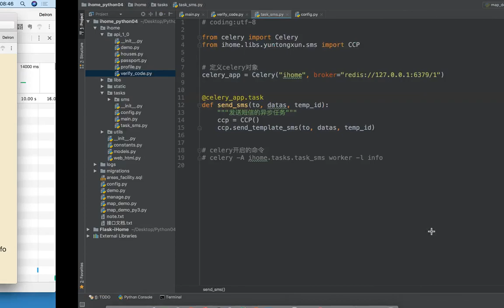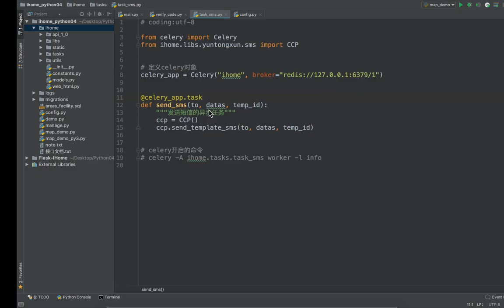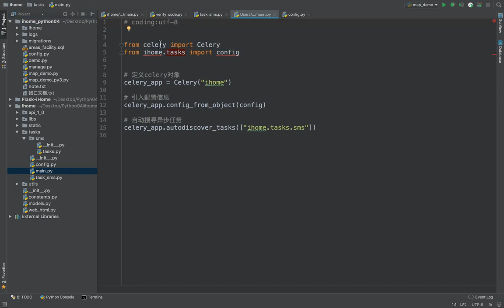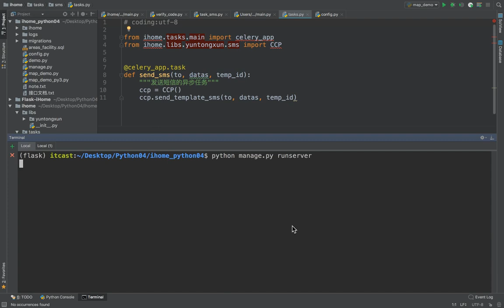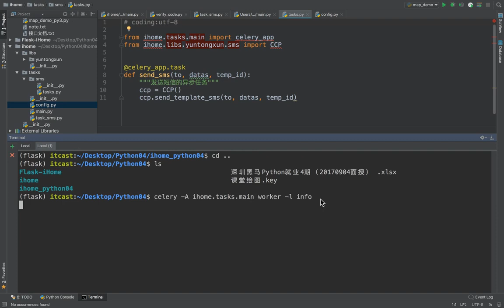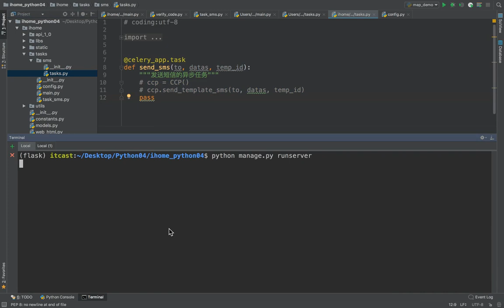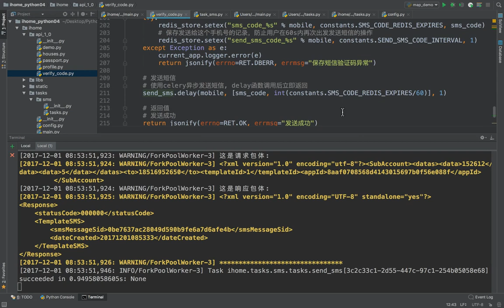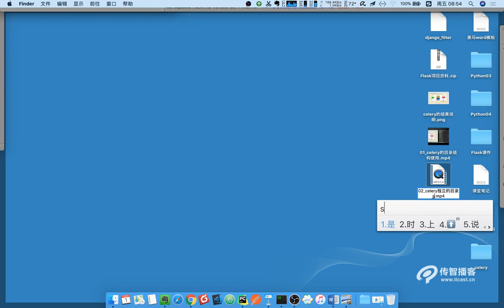17 爱家租房项目丨12 celery丨04 celery独立的目录使用